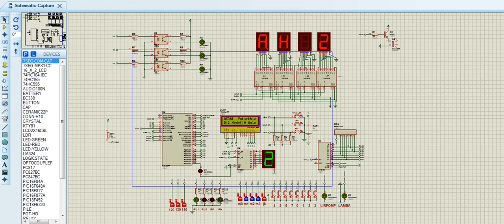16f877 asansör kontrol devresi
asansör kontrol kartı deneme